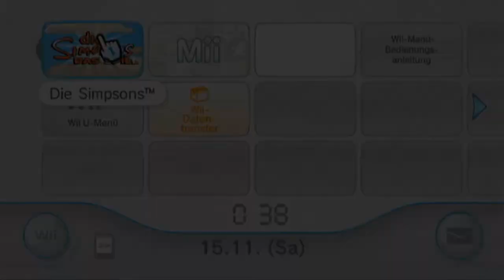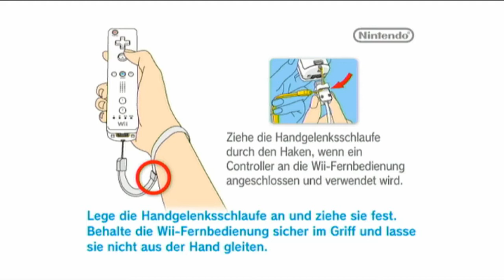Let's Play Die Simpsons - Das Spiel [German] #1 - Wahrhaft "süße" Träume!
Let's Play Die Simpsons - Das Spiel
Folge 1: Wahrhaft „süße“ Träume!

►In dieser Folge:
Wir starten mit einem neuen Projekt zu einer wohl sehr bekannten TV-Serie: Die Simpsons - Das Spiel! Wir starten unser Abenteuer mit einem für Homer nicht sehr verwunderlichen Traum: Alles ist aus Schokolade. Nun müssen wir die Steuerung kennenlernen, um diesem wunderschönen Traum zu entkommen.

»Die Simpsons - Das Spiel«
Action-Adventure von Electronic Arts (2007)

Kommentiertes Gameplay von fresenjunge (2014)